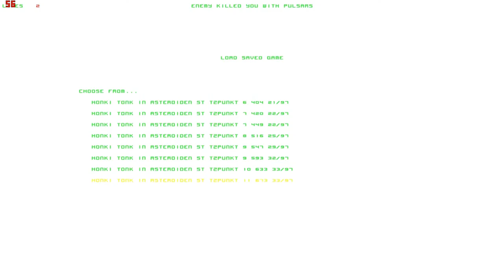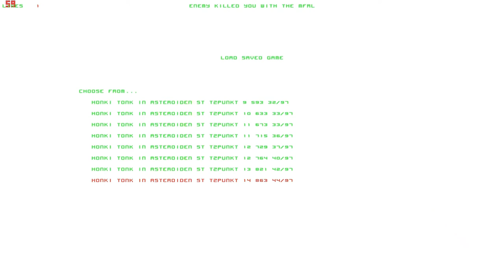Lets Play Forsaken (Total Mayhem) (Blind) 20 - Fleischklumpen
und das ohne Munition.